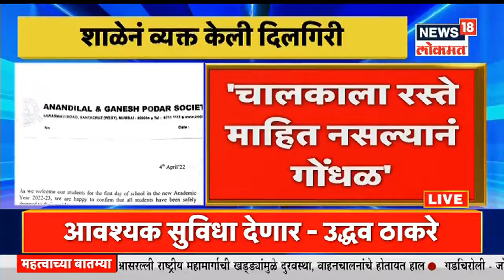Mumbai | सांताक्रूझमधील पोद्दार शाळेची बस अखेर सापडली, सर्व विद्यार्थी सुखरूप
मुंबईतील सांताक्रूझ (Santacruz area of Mumbai) परिसरातून विद्यार्थ्यांसह स्कूल बस बेपत्ता झाल्याची धक्कादायक घटना समोर आली आणि या घटनेने एकच खळबळ उडाली होती. मिळालेल्या माहितीनुसार, दुपारी 12 वाजण्याच्या सुमारास ही बस विद्यार्थ्यांना घेऊन निघाली होती मात्र, दुपारी दोन वाजले तरी विद्यार्थी घरी पोहोचले नव्हते. यामुळे पालकांमध्ये मोठ्या चिंतेचे वातावरण निर्माण झाले होते. आता ही बस नेमकी कुठे होती याचा पत्ता लागला असून सर्व विद्यार्थी सुरक्षित असल्याचं मुंबई पोलिसांनी म्हटलं आहे. (Santacruz area School bus trace by Mumbai Police all students safe)